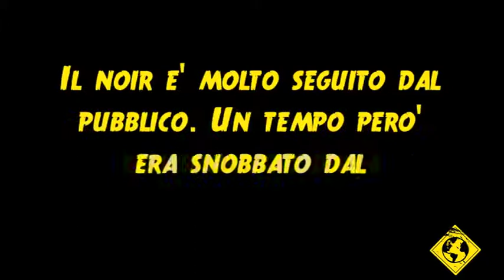Courmayeur Noir in Festival - Intervista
Intervista in webcam a Marina Fabbri, la direttrice del Courmayeur Noir in Festival.

by Viaggio nel Mondo